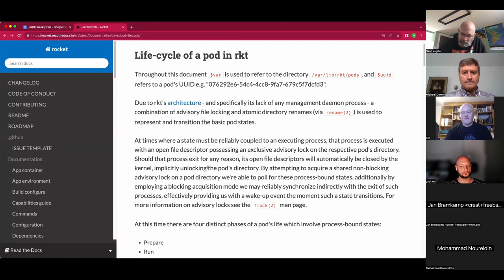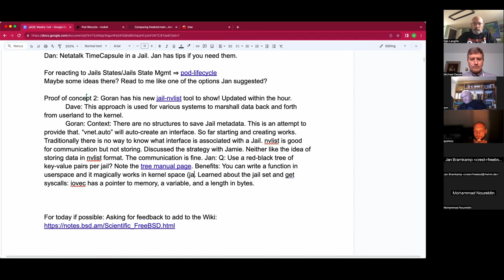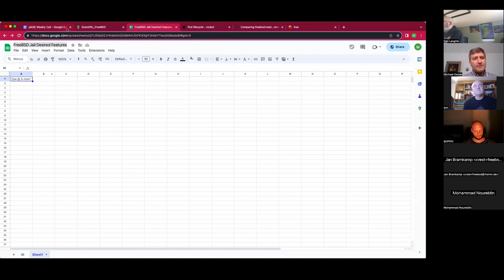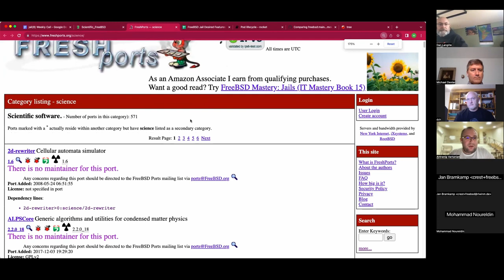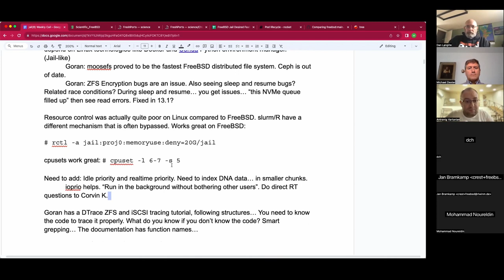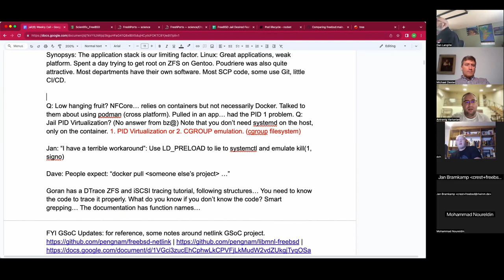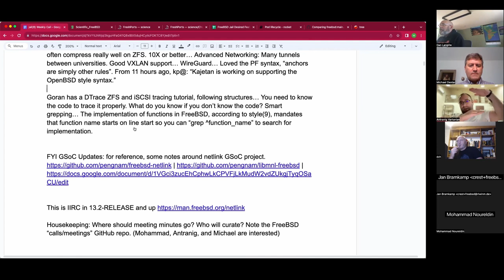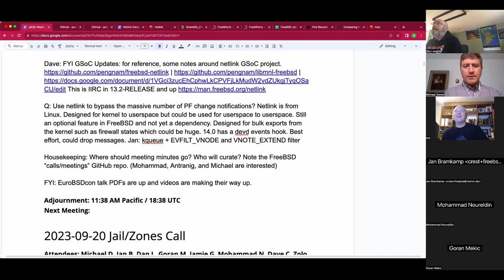2023-09-27 Jail/Zones Production User Call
The September, 27th 2023 Jail/Zones Production User Call